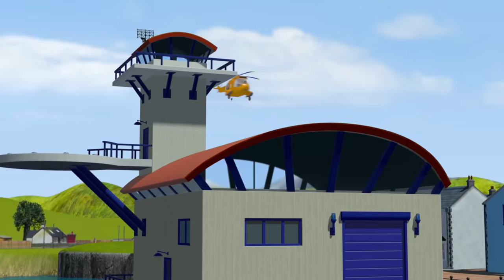House Fire Rescue! 🔥 | Fireman Sam Official | Children's Cartoon